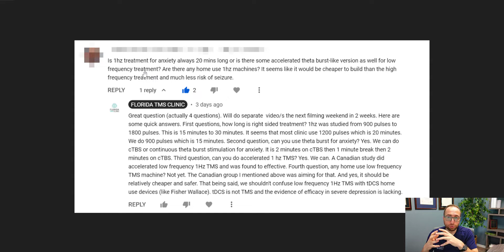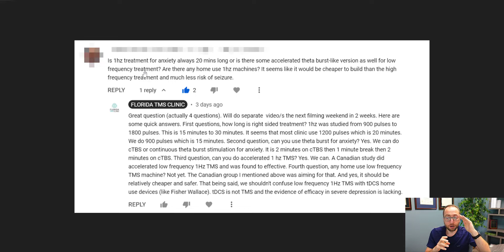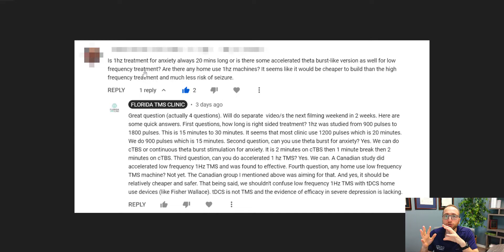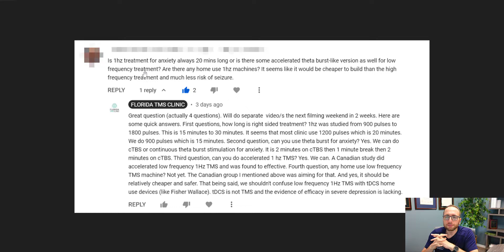Does Theta Burst Stimulation work for anxiety?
FLORIDA TMS CLINIC - Tampa TMS Therapy Center
2805 W Busch Blvd, STE 208
Tampa, Florida 33618

At Florida TMS Clinic we treat depression differently. We use TMS or Transcranial Magnetic Stimulation. TMS is an effective, proven treatment for depression that is FDA approved and covered by insurance. TMS is safe and has no systemic side effects. While antidepressant medications and psychotherapy can be helpful for some, many others don't respond to medications and therapy. Some others may not be able to tolerate the side effects of medications. TMS therapy is a drug-free alternative treatment for depression. We love what we do! We enjoy seeing our patients blossom throughout their treatment course with TMS therapy.